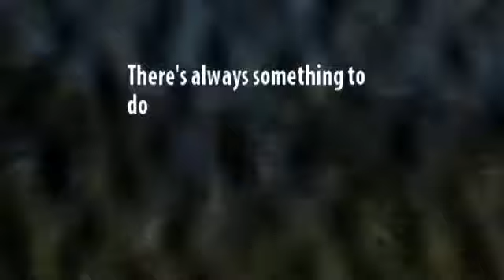Welcome to Sun City Hilton Head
Looking to relocate to the Hilton Head area? Find out more about why life in Sun City is great. View community information, and find out more about homes for sale in Sun City Hilton Head.